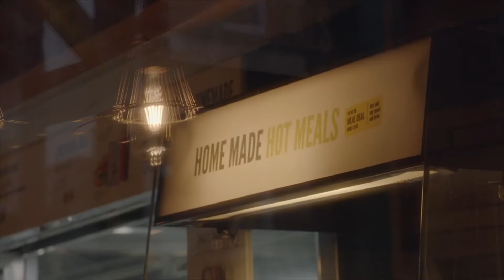Intro Video - Josh Littlejohn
Josh Littlejohn is one of the world’s leading social entrepreneurs having founded pioneering social enterprises and led a global movement to tackle homelessness and displacement.